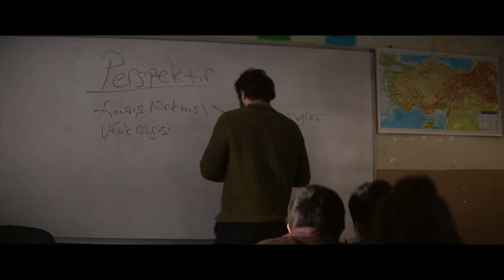О сухой траве / О сухих травах / Kuru Otlar Üstüne / About Dry Grasses 2023 трейлер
Турция, Франция, Германия, Швеция    2023    драма
Режиссёр: Нури Бильге Джейлан
Актёры: Дениз Джелилоглу, Мэрвэ Диздар, Мусаб Экиджи, Ece Bagci, Эрдем Шеноджак, Юксель Аксу, Мюнир Джан Джиндорук, Onur Berk Arslanoglu, Yildirim Gücük, Дженгиз Бозкурт

Молодой учитель Самет заканчивает четыре года обязательного преподавания в деревенской школе в Анатолии. Он хочет найти работу в Стамбуле, однако все надежды рушат две ученицы, обвиняющие его и другого учителя в харассменте. Заново найти смысл жизни Самету помогает его коллега Нурей